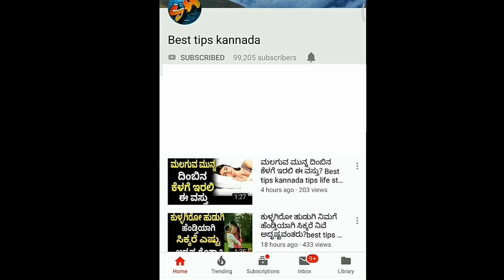ಈ ಆಹಾರಗಳಿಂದ ನಿಮ್ಮ ಒಳ್ಳೆ ನಿದ್ರೆ ಹಾಳಗುತ್ತವೆ! | best tips kannada tips life style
ನಿಮ್ಮ ಜ್ಞಾಪಕ ಶಕ್ತಿ ಹೆಚ್ಚಿಸಿಕೊಳ್ಳಬೇಕ ಪ್ರತಿ ದಿನ ಹೀಗೆ ಮಾಡಿ! | best tips kannada tips life style

ಕತ್ತಿನ ಚೈನಿನಲ್ಲಿ ಪಿನ್ನುಗಳನ್ನು ಇಡುವರು ಈ ವಿಡಿಯೋ ನೋಡಿ? | best tips kannada tips life style

ತನ್ನ ಲವರ್ ನ ಮೆಚ್ಚಿಸಲು ಈ ಹುಡುಗಿ ನೀಡಿದ ಗಿಪ್ಟ್ ಏನು ಗೊತ್ತಾ? | best tips

ದೀಪಾವಳಿಯಂದು ಮನೆಗೆ ತರ ಬಾರದ ಕೆಲವು ವಸ್ತುಗಳು? | best tips kannada tips life style